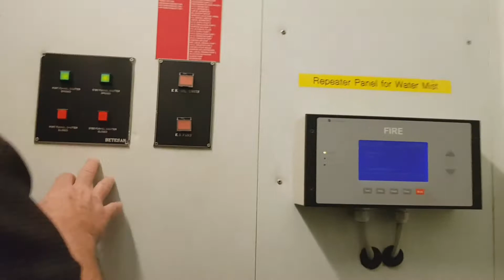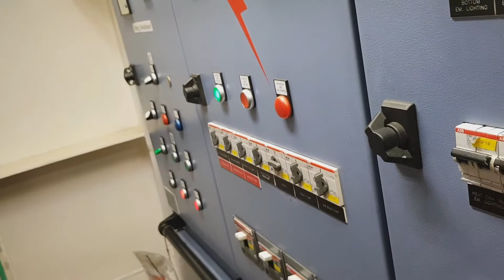MONTHLY DRILLS ONBOARD VESSEL (BUHAY-BARKO VLOG)